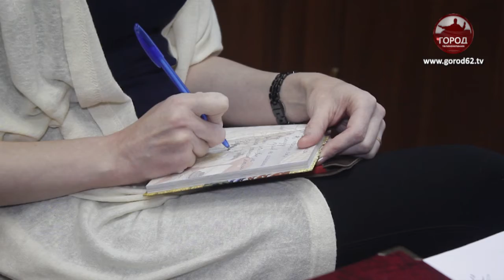Не смягчающие, а отягчающие